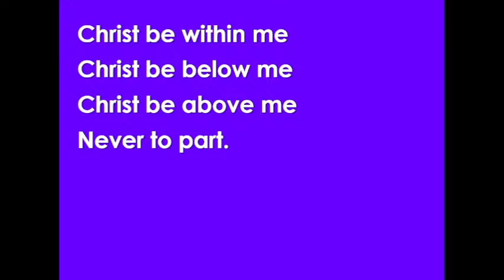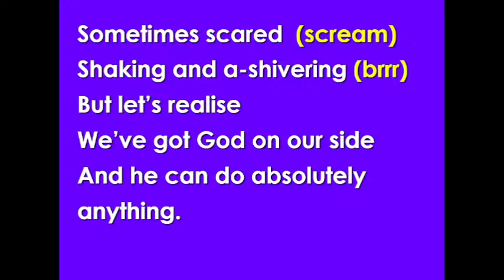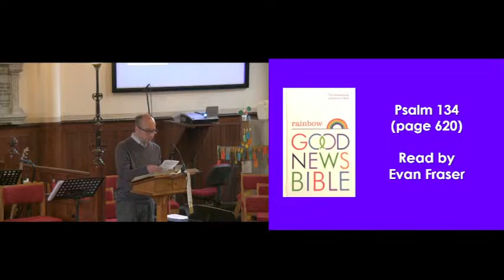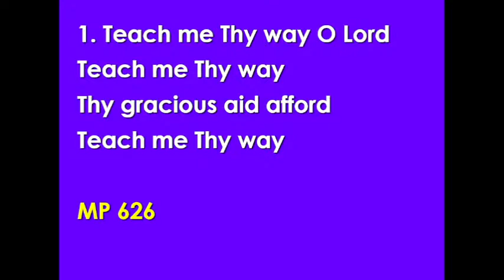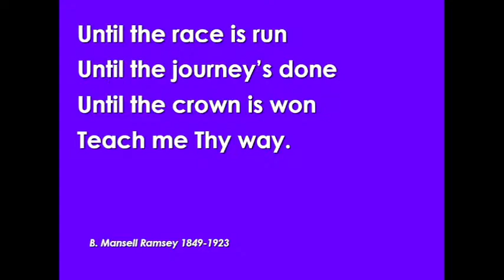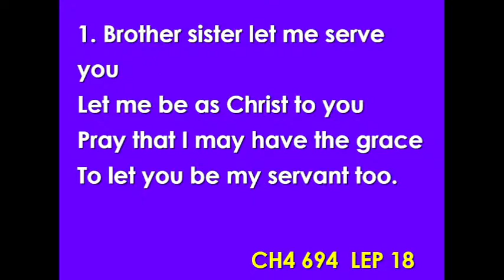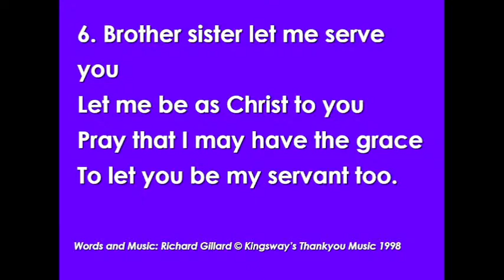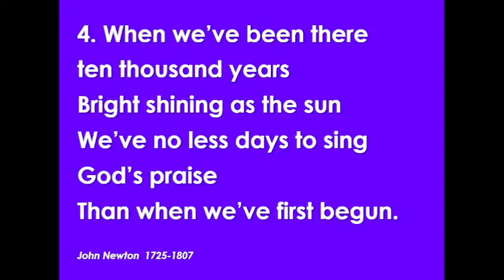31 July 2022 - "The knowing servant" - Rev Philip Hacking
Welcome
Call to Worship
Gathering Together Before God:
Prayer
LEP 22/ CH4 577                 Christ be beside me
All-age talk
Prayer and Lord's prayer
LEP 46                                  God's people
Children leave for all age activities
Notices
The Word of God:
Scripture Readings:              Psalm 134 (p 620)
                                                 II Kings 5: 1-14 (p 367)
MP 626                                  Teach me thy way
Sermon                                   "The knowing servant"
Our Response to God's Word

LEP 18/ CH4 694                  Brother, sister let me serve you
Dedication of the Offering (please remain standing)
Prayers of Intercession led by Crawford MacDonald
MP 31                                   Amazing grace
Benediction
Threefold Amen